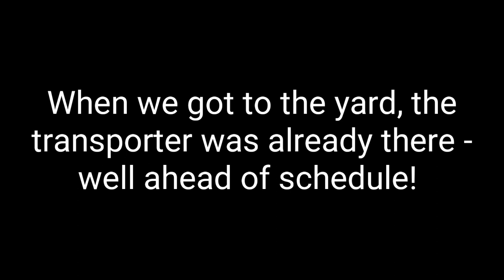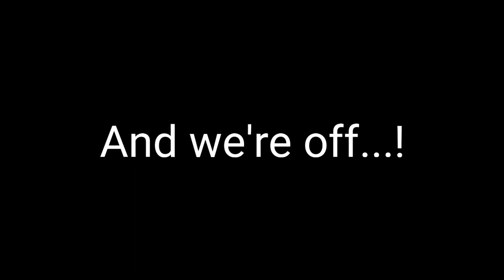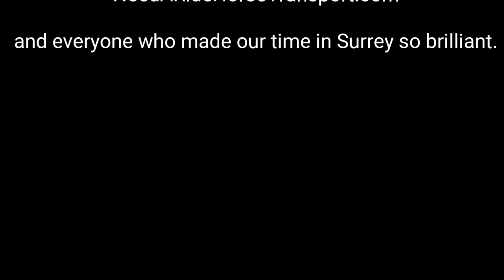Vlog: The Mules Move To Wales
Some footage from our moving day.